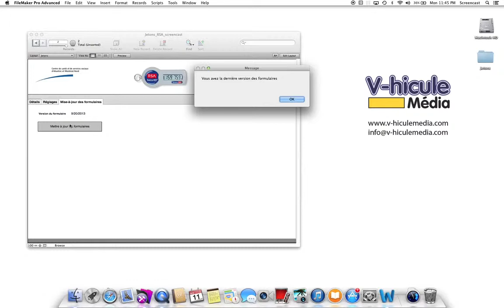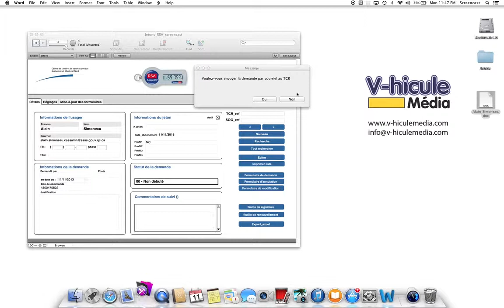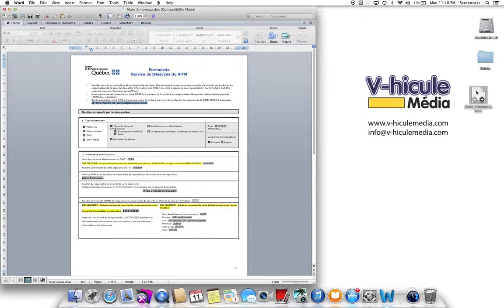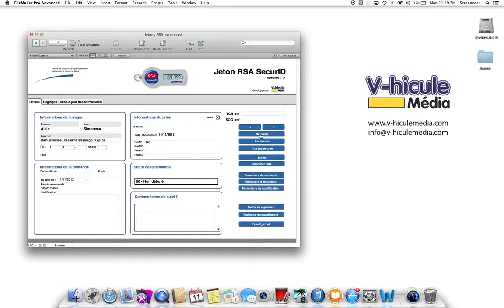Gestion des formulaires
Gestion des formulaire